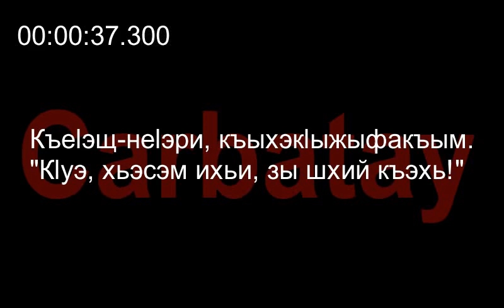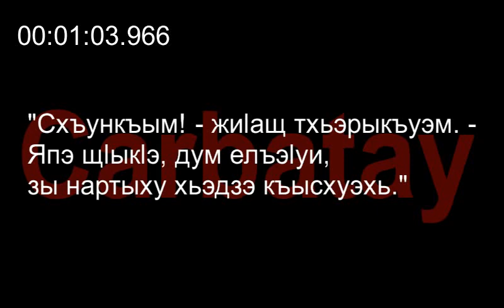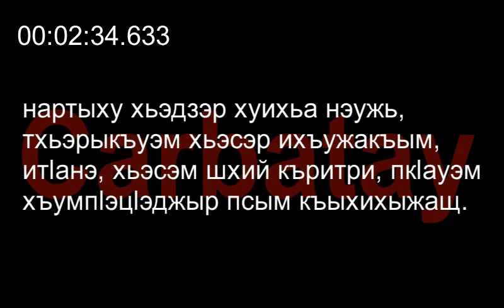Адыгэ тхылъ | Пкӏауэмрэ хъумпӏэцӏэджымрэ